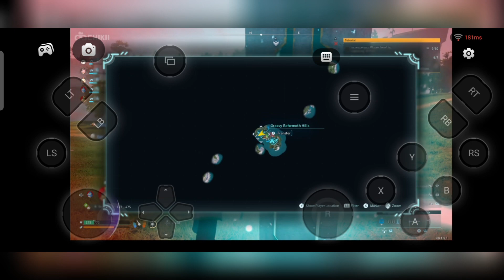FINALLY ! CATCH A POWERFUL PAL | EP 3 | PALWORLD | HINDI GAMEPLAY | PRATHAM VERMA GAMING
PRATHAM VERMA GAMING
SP PRATHAM
SP ARMY
PRATHAM VERMA